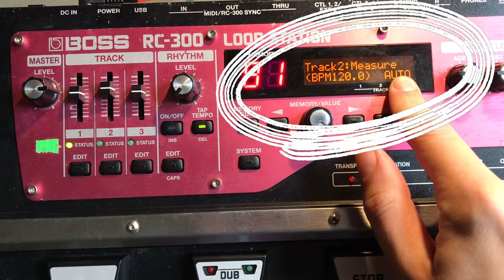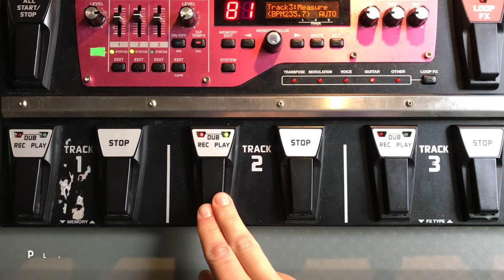How To Play Dua Lipa's "levitating" On Loop Station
If you have questions about my process or a song request, let me know below in the comments!

For a beatboxer and multi-instrumentalist like me, it allows me to create texture and phonic variation of a band even when I'm performing solo. I like to end this arrangement with an a cappella chorus at the end. I explain to you exactly how I do it!

Beta58 loop mic
Loop Station BOSS RC-300
Roland Keyboard
Key Light
Color lights